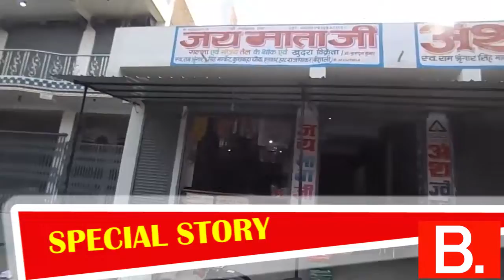Kundan Kumar Honored With Newton Classes Business Award- 2019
KundanKumar Honored With Newton Classes BusinessAward2019 at Rajapakar.